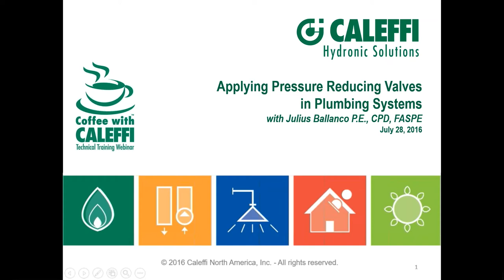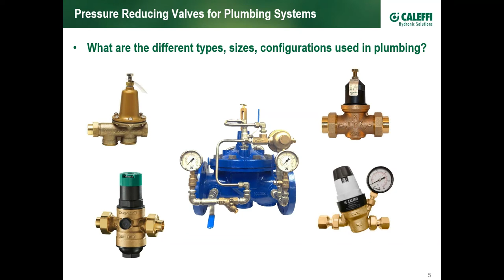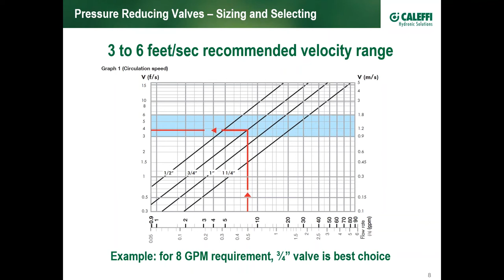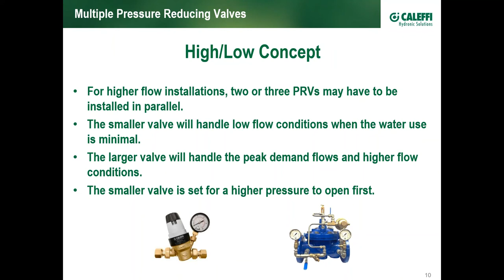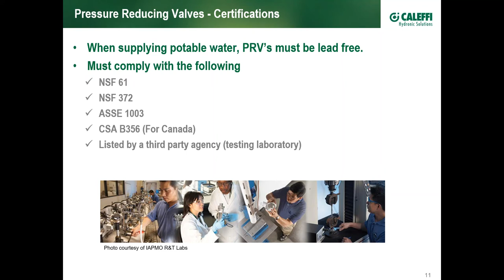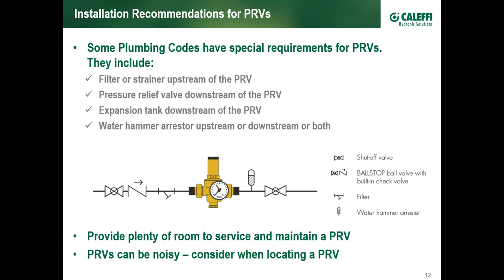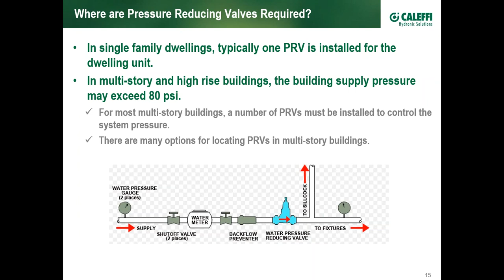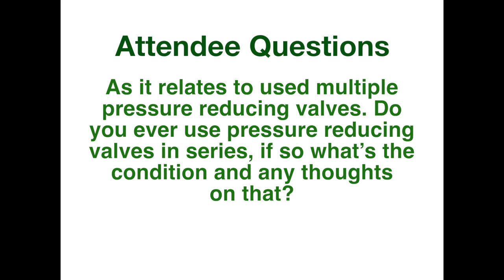Applying PRVs in Plumbing Systems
Guest Speaker Julius Ballanco, P.E. and President of JB Engineering and Code Consulting, P.C. returns to the Coffee with Caleffi™ webinar series.  He will focus discussions on the science of pressure reducing valves used in plumbing systems.